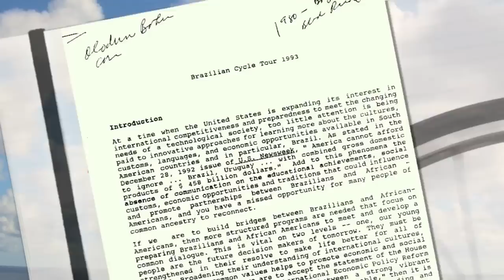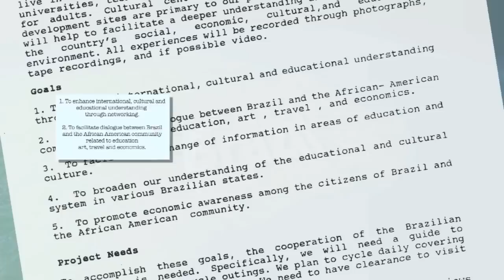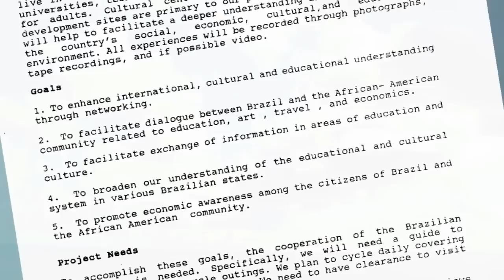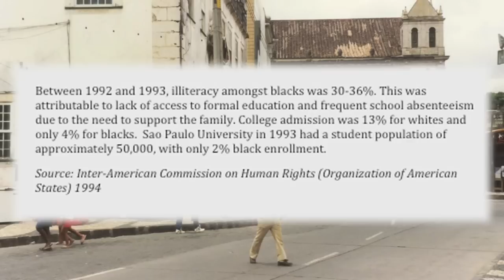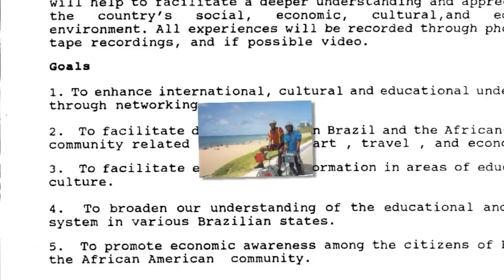Southern Riders - Brazil Cycle Tour 1993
Two African American men from the south travel the globe on bicycles.